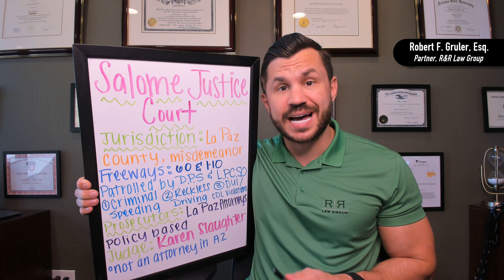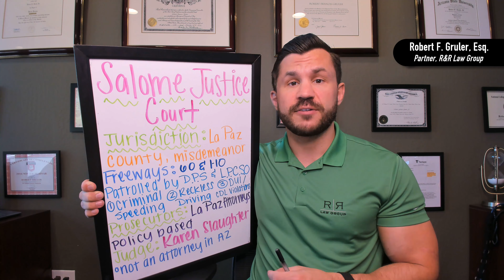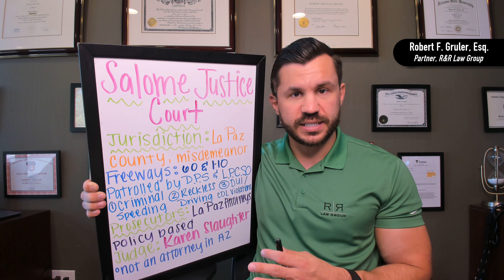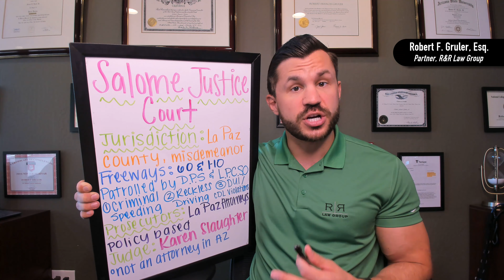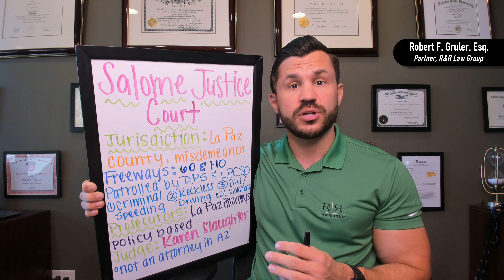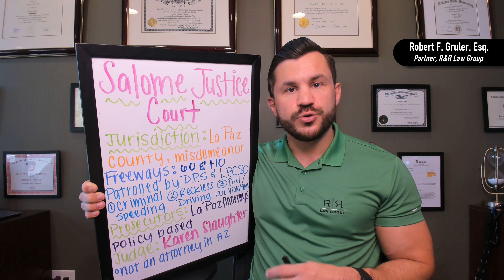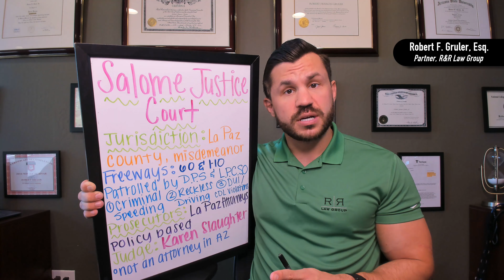Salome Justice Court Criminal Charges in Arizona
The Salome Justice Court is located in Salome, Arizona in the La Paz County jurisdiction. Judge Karen Slaughter presides over misdemeanor, DUI, and other criminal charges at this Court.

In this video, Salome Justice Court criminal defense lawyer Robert Gruler discusses the Salome jurisdiction, prosecutors, and Judge.

The Salome Justice Court's physical address is 38226 Salome Rd.